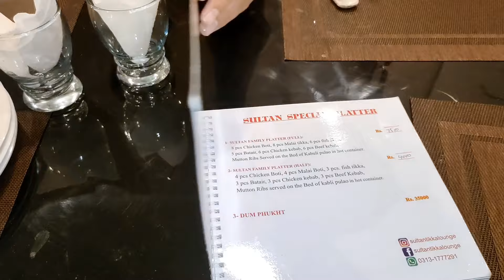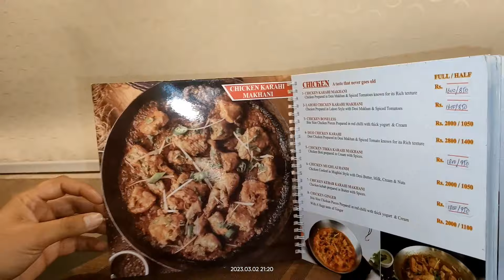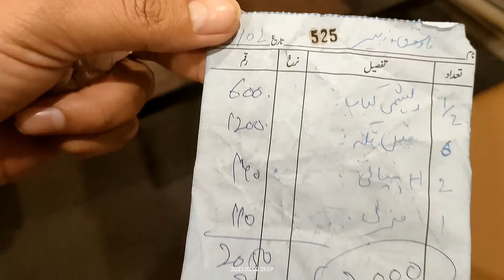Sultan Tikka Lounge | Dry Fruite Reshmi kabab |Chicken Reshmi kabab|veer khokher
Sultan Tikka Lounge | Dry Fruite Reshmi Kabab | Chicken reshmi kabab
Bala Tikka Rawalpindi
Sultan tikka lounge islamabad
Best reshmi kabab in islamabad

Chicken reshmi kabab
Sultan Tikka Lounge
Reshmi kabab Recipe
Special reshmi kabab bunany ka tareeqa
Reshmi kabab by food fusion